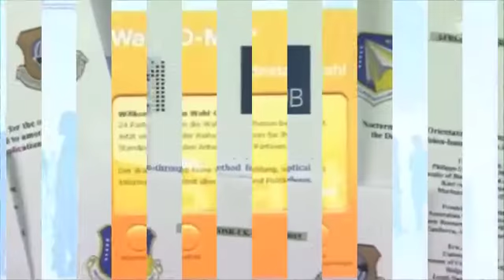tagesschau vs tagesschau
concept, coding & recording - proto ee 163